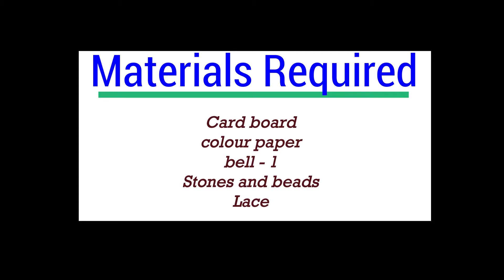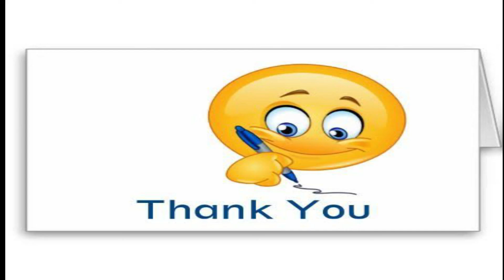How to make Umbrella for Lord Ganesh| Vinayagar chathurthi decoration ideas|Paper Umbrella making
This video will show you how to make an umbrella for lord Ganesh using waste materials.

Materials Required:
Card board
colour paper
lace
bell bead
stones and beads
scissor
Fevicol
Round shape box cap (for measurement)
pen(to draw)